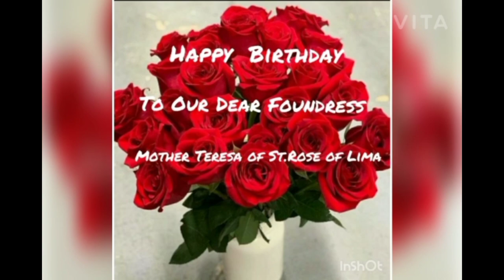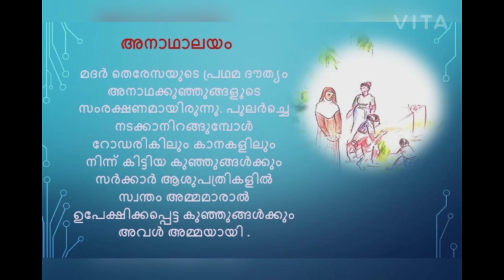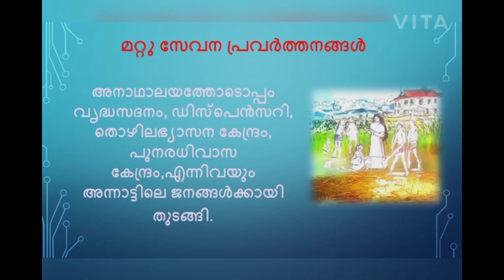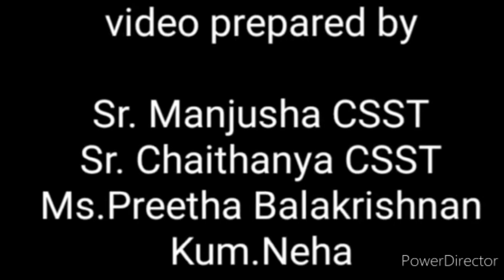163rd Birthday of Mother Teresa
163rd Birthday Celebration of Servant of God , Mother Teresa of St.Rose of Lima .